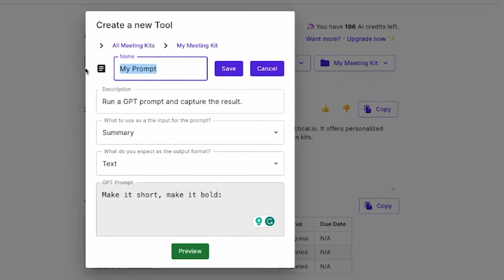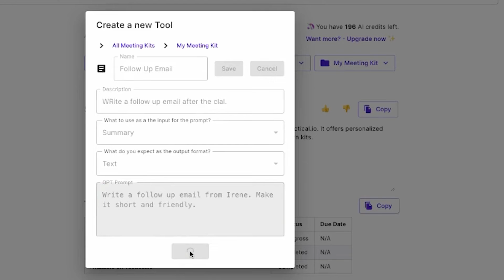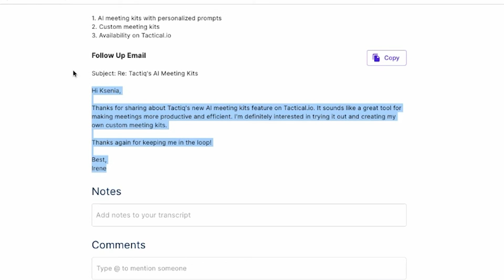Introducing AI Meeting Kits by Tactiq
🚀 Supercharge your meetings with custom ChatGPT prompts. Tactiq now gives you the ability to run your own prompts based on the meeting transcript.

00:00 Amazing news about Meeting Kit
00:25 What are AI Meeting Kits?
00:35 How to use them?
01:35 Can I create my own Meeting Kit?
03:17 AI Meeting Kit in action
03:33 Create AI prompt for the meeting
04:34 Create an email follow-up based on the meeting transcript